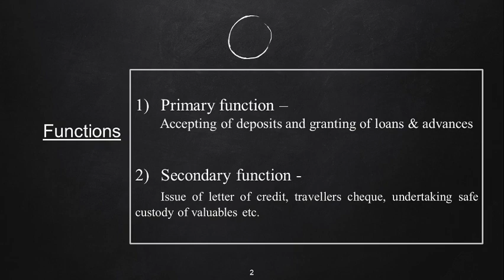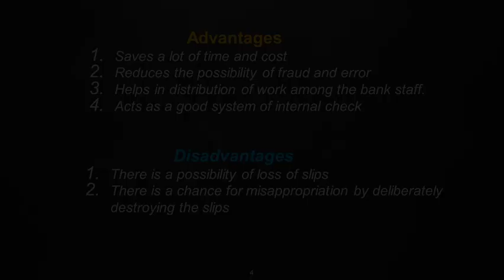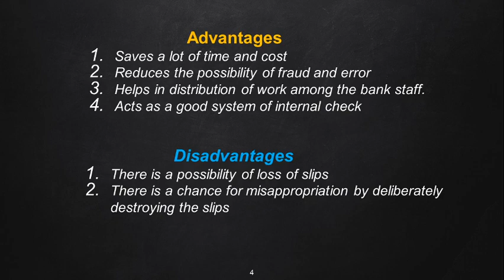Accounting for Banking Companies #2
Functions of banks, Accounting system of banks, Slip system of posting and its advantages & disadvantages.